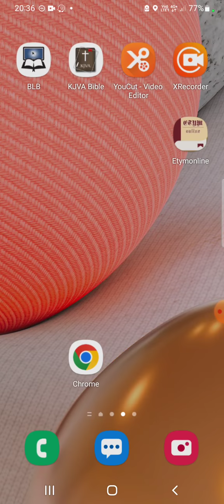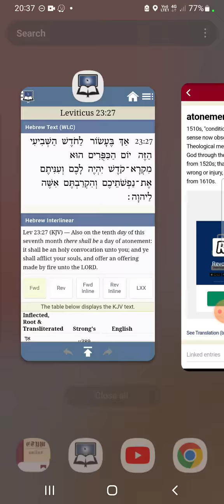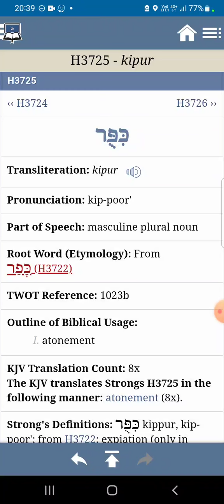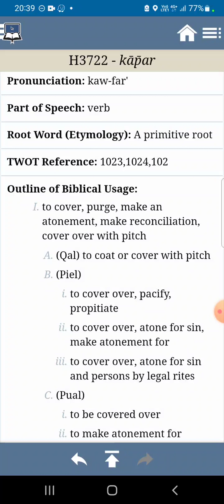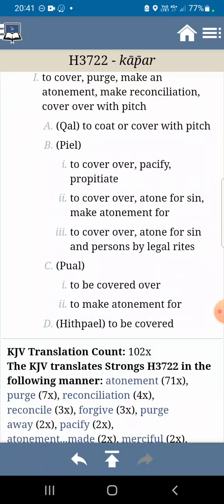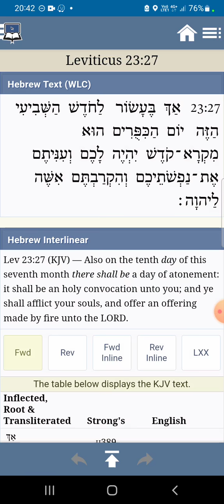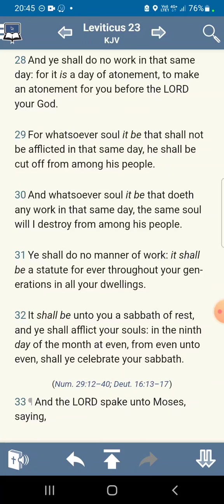'Yom Kippur' / Day of Atonement